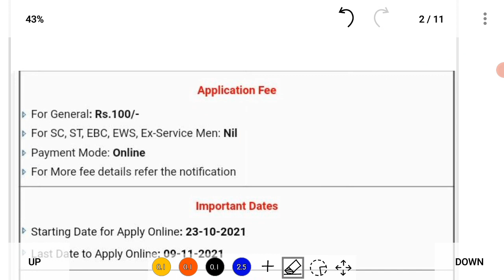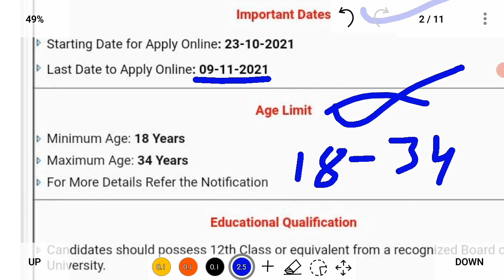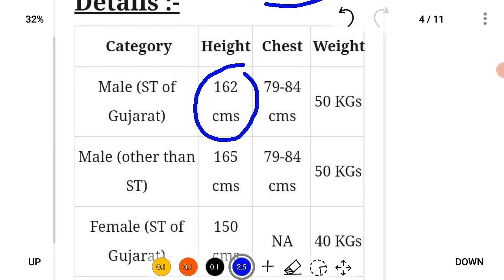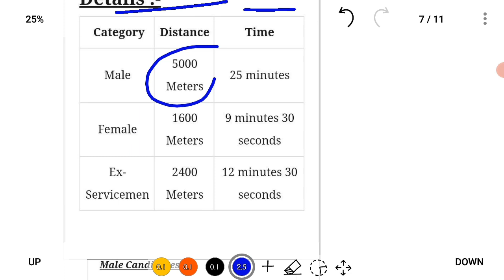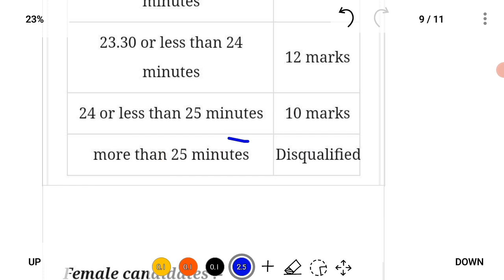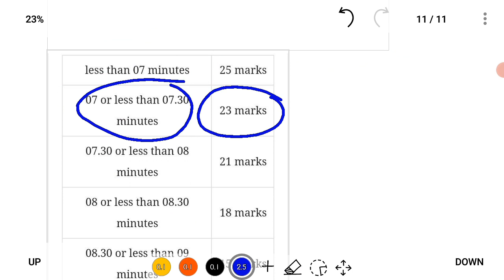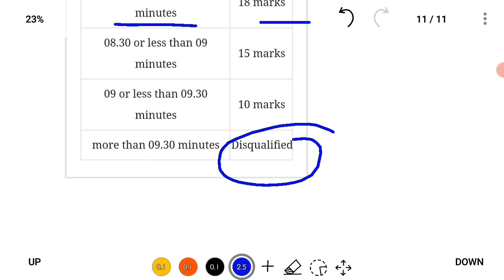GUJARAT POLICE CONSTABLE RECRUITMENT 2021 TOTAL VACANCY-10459, MALE AND FEMALE, ONLINE FORM APPLY